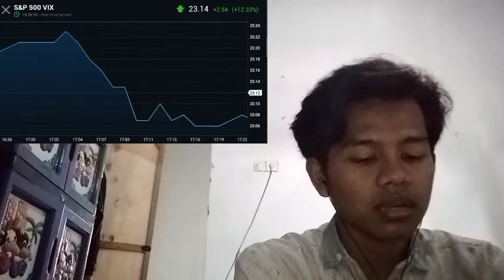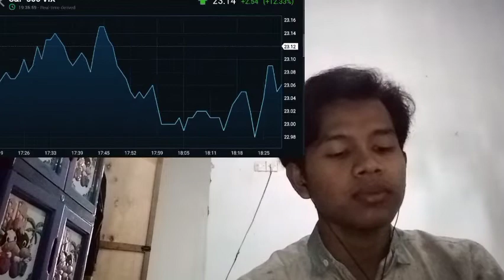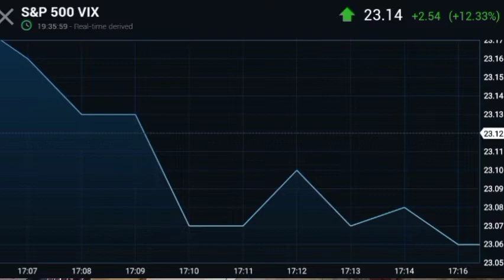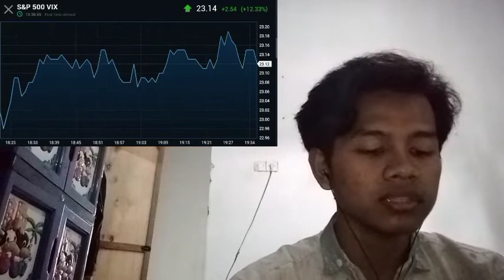7 TRADING INSURANCEPSYCHOLOGY INSURANCE DISCIPLINE RULES TO DEAL WITH LOSSES INSURANCETHE WINNING MI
7 TRADING INSURANCEPSYCHOLOGY INSURANCE DISCIPLINE RULES TO DEAL WITH LOSSES INSURANCETHE WINNING MI

bitcoin mining
bitcoin news today
bitcoin live
bitcoin trading for beginners
bitcoin news
bitcoin explained
bitcoin price prediction
bitcoin crash
bitcoin 2022
bitcoin etf
cryptocurrency for beginners
cryptocurrency news
cryptocurrency malayalam
cryptocurrency trading